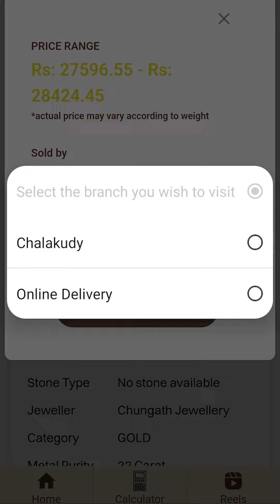ഓഫീസിൽ ധരിക്കാൻ പറ്റിയ ലൈറ്റ് വെയിറ്റ് ഗോൾഡ് നെക്‌ലേസുകൾ! Daily Wear Light Weight Gold Necklaces